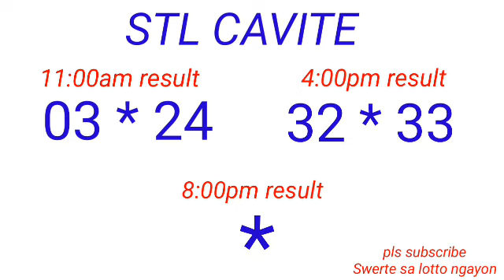STL - CAVITE January 31, 2023 2ND DRAW RESULT